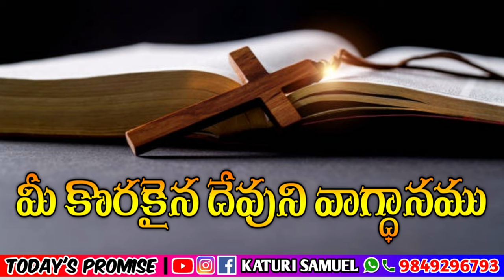Today's Promise 15.04.2023